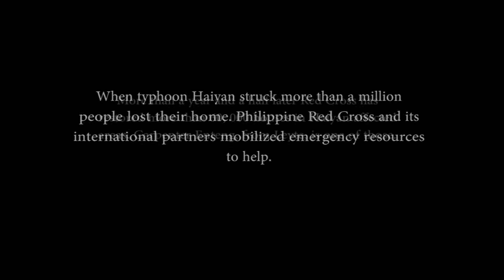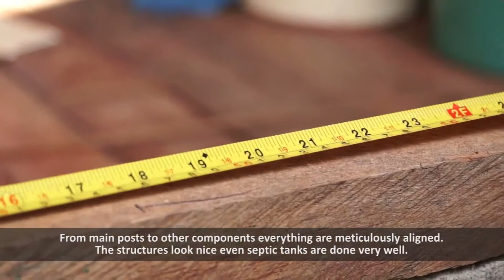A CARPENTER WHO CARES - VIGNETTES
Matching available technologies with remarkable innovations Cat8 Television transcends media autocracy by bridging the countryside to millions of Filipinos worldwide.